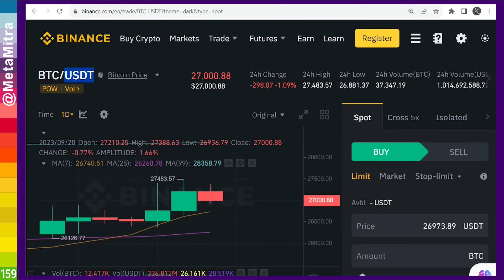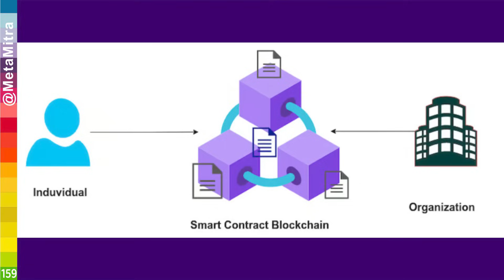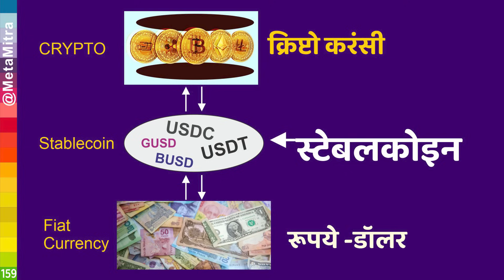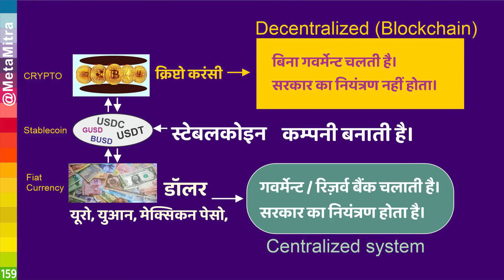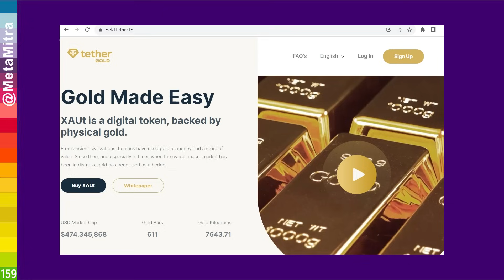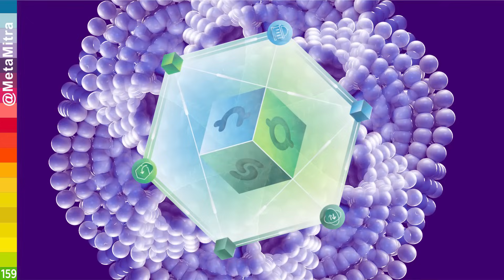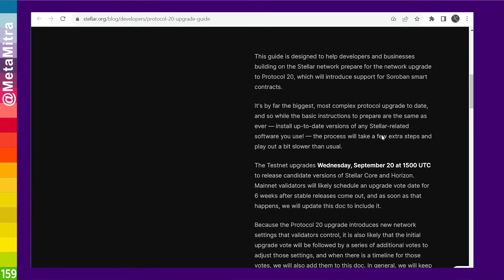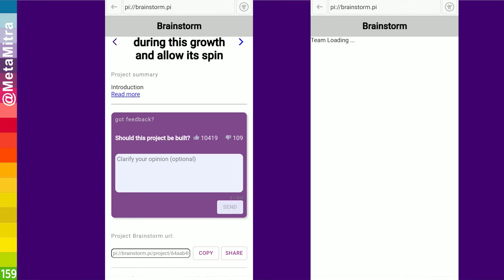stablecoin kya hai| what is stable coin explained in hindi | smart contract on pi network new update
USDT tether USDC BUSD paxo gold

Pi TRUSTED Invitation code :
patelketankumar

stablecoin kya hai,
stablecoins explained,
stablecoins in crypto,
stablecoins kya hai,
stablecoin upsc,
stablecoin smart contract,
stablecoin in binance,
stablecoin wazirx,